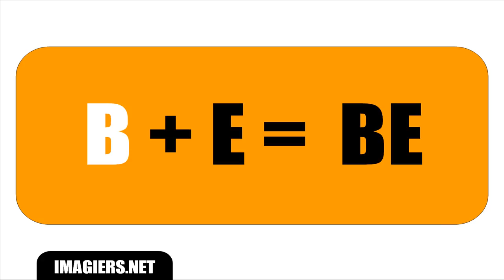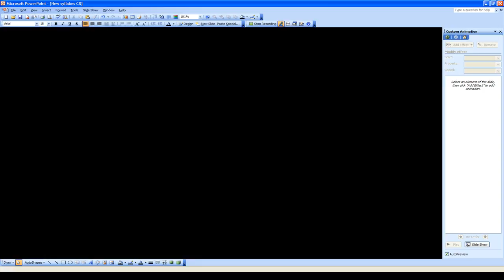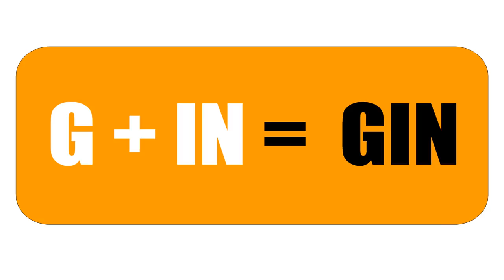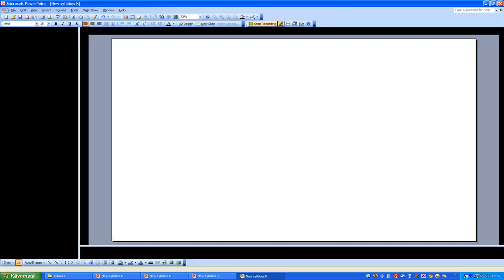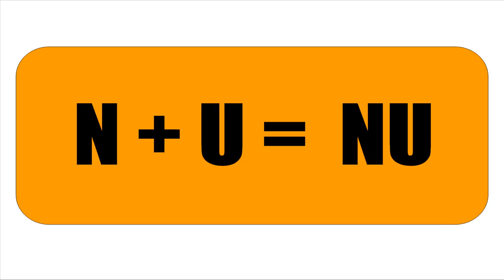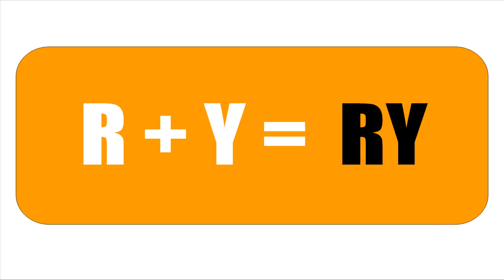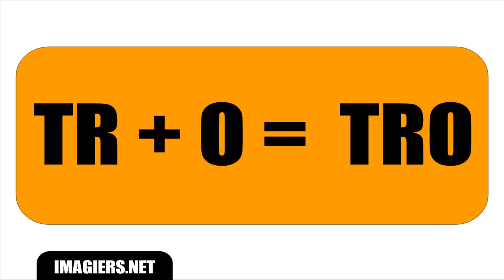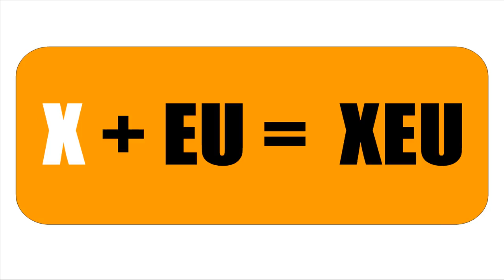Lær fransk # Les syllabes